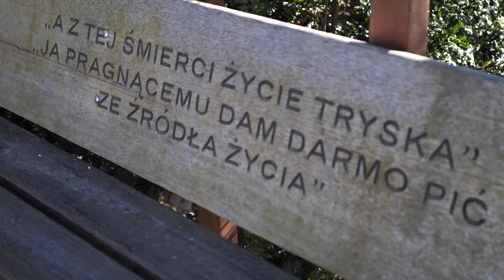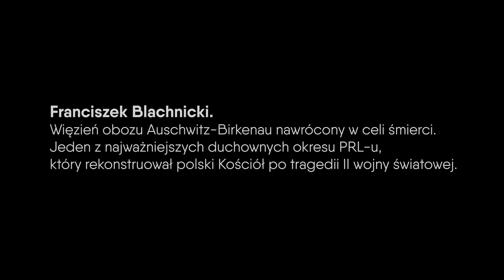Franciszek Blachnicki - Ksiądz, który zmienił Polskę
Wychował pokolenia. Zmienił Polskę. Zmienił Kościół

Nawrócił się w celi śmierci więzienia gestapo niedługo po opuszczeniu obozu w Auschwitz. W obozie koncentracyjnym przebywał wtedy, gdy o. Maksymilian Kolbe składał za współwięźnia ofiarę ze swojego życia. Jako wychowanek harcerstwa Franciszek z zaangażowaniem walczył z Niemcami, konspirował w rodzinnych Tarnowskich Górach i nawet przesłuchiwany nie tracił patriotycznego ducha. Jednak później zapadł wyrok – wyrok śmierci.

Franciszek Blachnicki. Jeden z najważniejszych duchownych okresu PRL-u, który wraz z Karolem Wojtyłą, Stefanem Wyszyńskim i Jerzym Popiełuszką rekonstruował polski Kościół po tragedii II wojny światowej, w mrocznych dekadach PRL-u. Młodość i doświadczenia z czasów okupacji ukształtowały przyszłego księdza, który intensywnie działał na rzecz trzeźwości Polaków, a następnie stworzył swoje największe dzieło – ruch oazowy. Jak wyglądały jego relacje z Wojtyłą i Wyszyńskim? Jak to się stało, że pociągnął za sobą miliony wiernych? Skąd wzięły się kontrowersje wokół jego śmierci?

Tomasz Terlikowski kreśli opowieść z epickim rozmachem i razem z Franciszkiem Blachnickim poszukuje sensu ludzkiej egzystencji. Biografia założyciela Ruchu Światło-Życie to fascynująca historia człowieka, który wychował pokolenia Polaków i którego dzieło trwa do dziś.